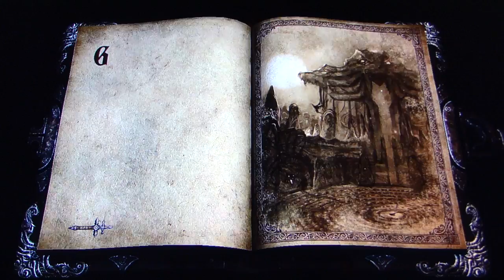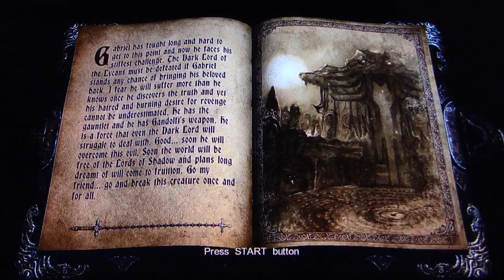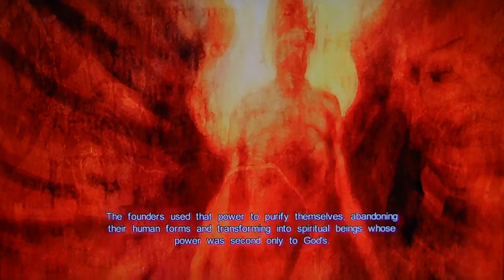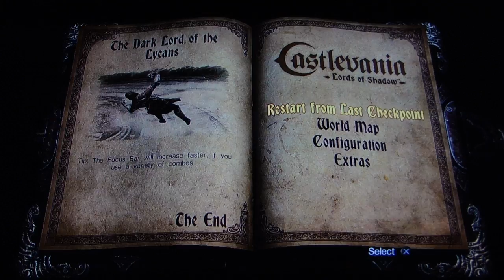Castlevania Lords of Shadow playthrough pt23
This is my  playthrough of the latest 3-D Castlevania game, with commentary.
NOTE: There are some problems with brightness/darkness/gamma because of the lighting in this game. I tried adjusting my camera and my TV but unfortunately, it is what it is.

Please remember to watch, rate, and participate!